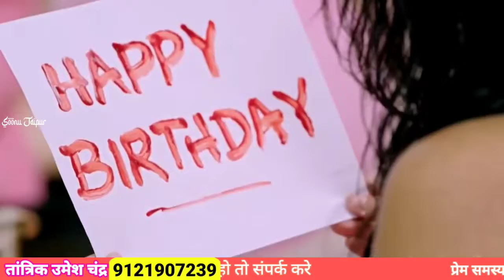New Love Romantic Romance Sexy WhatsApp Status Video New Status